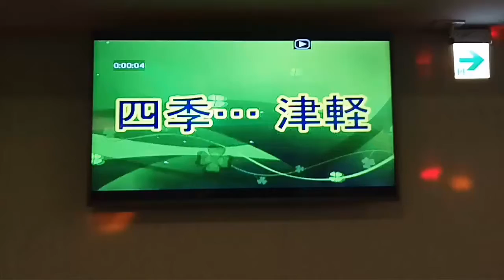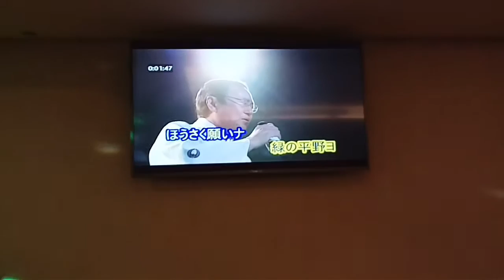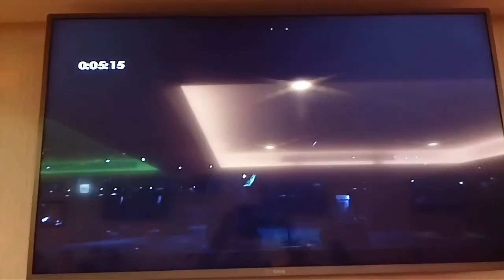葉春福翻唱 四季…津軽 美加樂錄影 志明一族 演歌秀